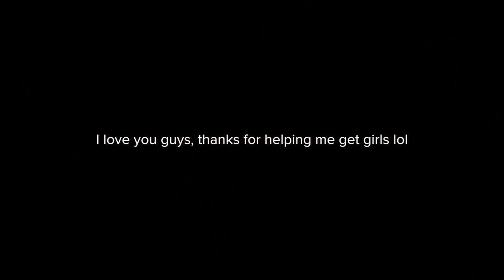Getting Inside Girls Minds With Magic! Daniel Fernandez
Mixing some oldies with some new originals boys.

Freaking love you guys btw, as you'll see in the video lol.

DREAM BIG DO BIGGER.